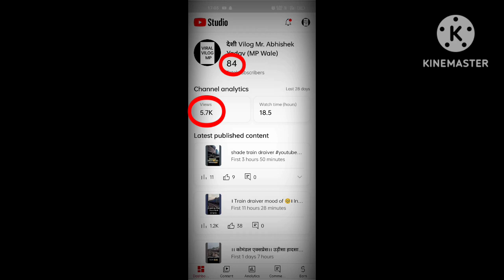।0. 2k Subscriber complete 💯। 10k View comments । Thanks । Viral videos।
हैलो दोस्तों
ये वीडियो आप को केसा लगा प्लीज़ कॉमेंट बॉक्स में बताइएगा
दोस्तो
         मुझे आप के प्यार और सपोर्ट की बहुत जरूरत है
तो प्लीज मुझे सपोर्ट कीजिए

आप के लिए yese
विडियो मैं लाता रहूंगा

Top search

1k complete
viral video
 10k view complete
Video par view kese laye
Video viral kese karen
Status
Viral status
Viral videos 2023
Viral short 2023